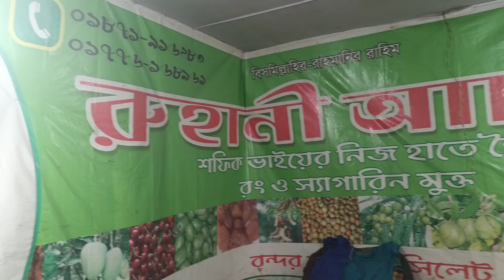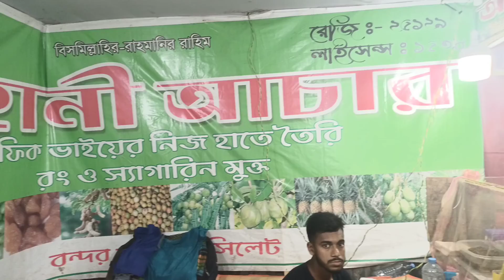পলাশ থেকে ঘোড়াশাল। ঘোড়াশাল বানিজ্য মেলা। PART 2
title picture credit tufazol hossain Fb id FA Rocky

Comment your favorite track to relax to and your suggestions for next videos and playlists

But please don't forget to give a shout out to the artist.